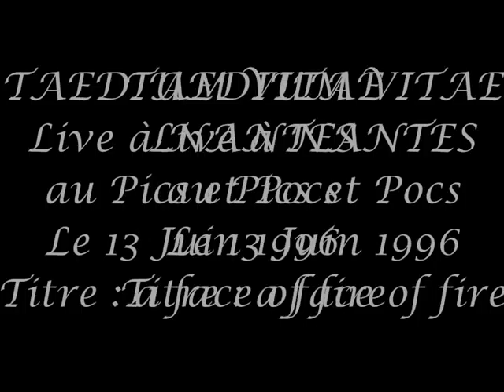TAEDIUM VITAE a face of fire (live).wmv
Nantes, les pics et pocs, le 13 Juin 1996